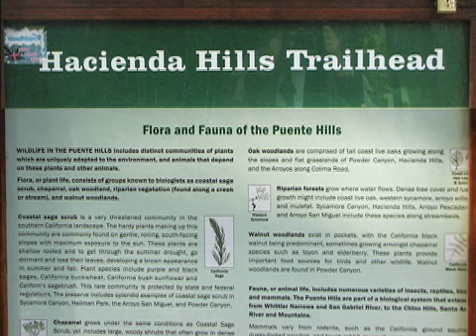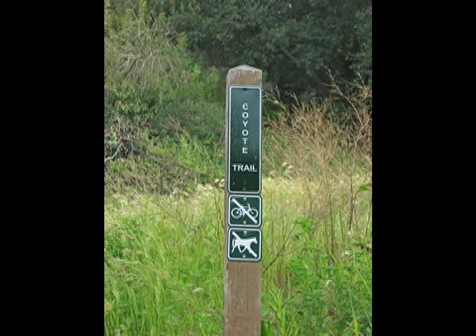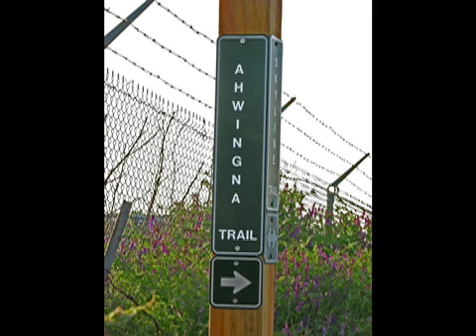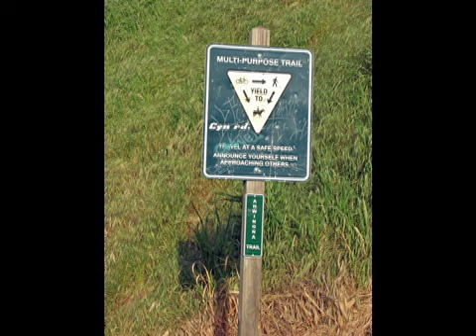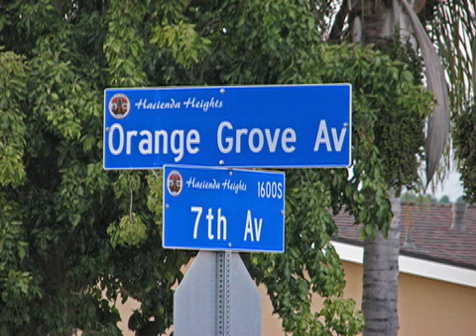Hacienda Puente Hills Hike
Two people went on a hike on April 2, 2010. The trail led through the Hacienda Hills in the Puente Hills area of Los Angeles County. It was very quiet and peaceful.